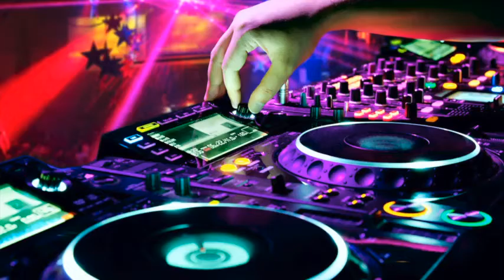Open Your Heart - Remix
Axtone Records

To all producers, record labels, authors, singers and groups. In reference to the copyright, we work (DJs) with your songs and what we hang here is what is working/listening in the Clubs also (except some who also are producers and record labels). DJs work to let people know your songs. We achieve people dance and buy your records. In that point, if you still think you don't want your songs be published in this account, send an email to and promptly will be removed.